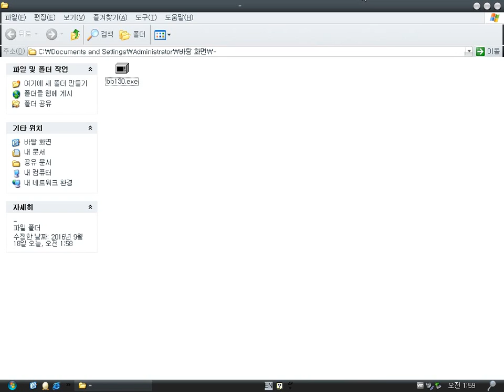B&B (Windows game 1998)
B&B is a very simple Japanese baseball game.